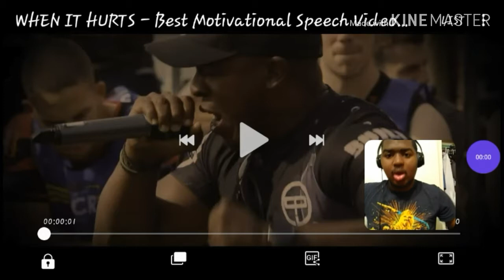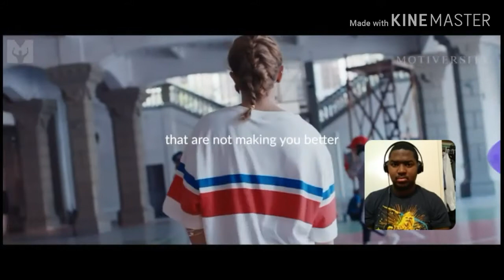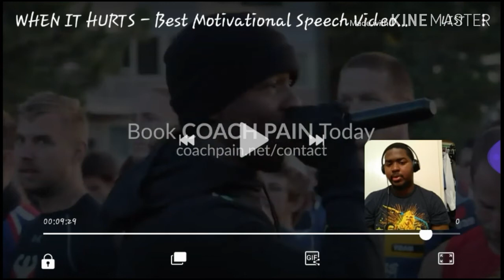Motivational speech [when it hurts] reaction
What do you when it hurt?